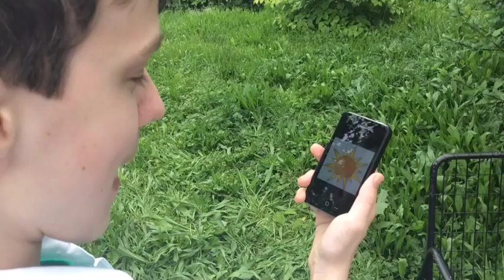Botany for Beginners: Plants Are Alive